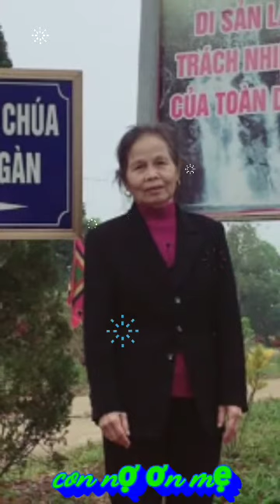Con nợ ơn mẹ hiền thục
Facebook Nguyễn Danh ba trang video clip nhạc làm theo yêu cầu